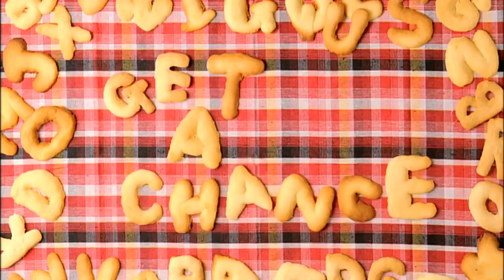Song for smiling - Sakura Gakuin 2012